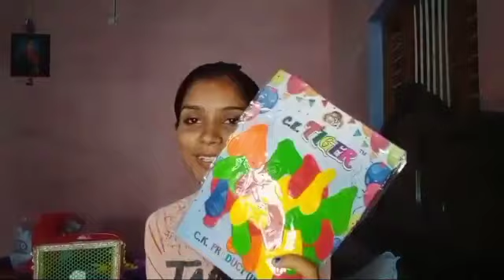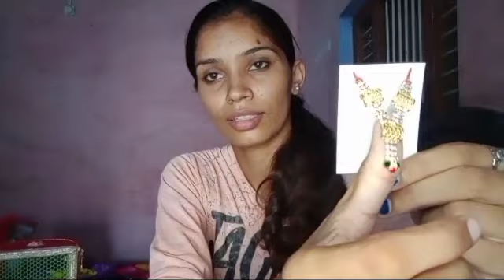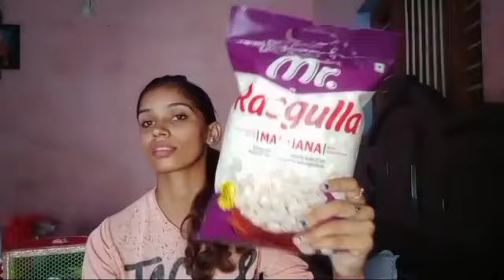janmashtami ki kari shopping hmare laddugopal ji ke liye☺☺megha choudhary vlog ke sath 🙏👍👍👍🥰